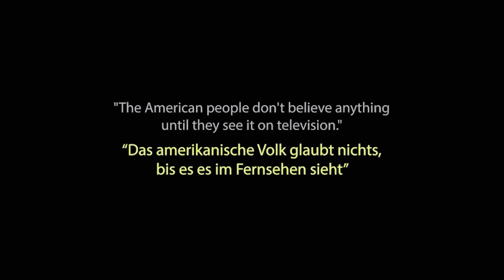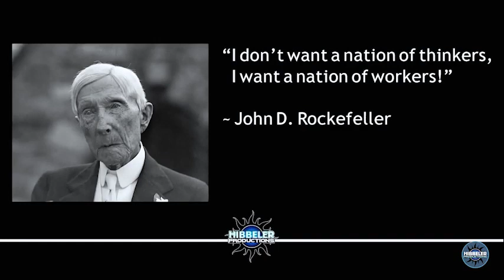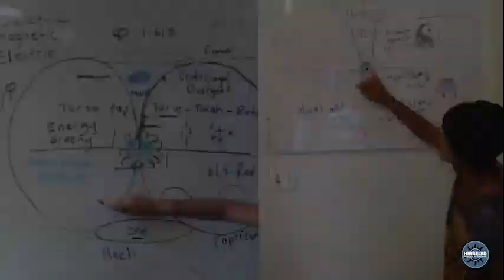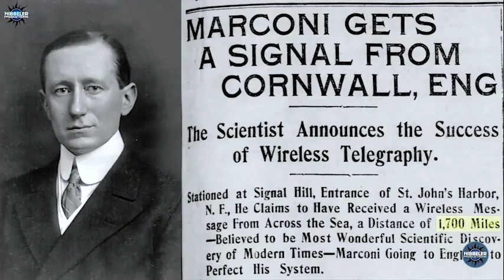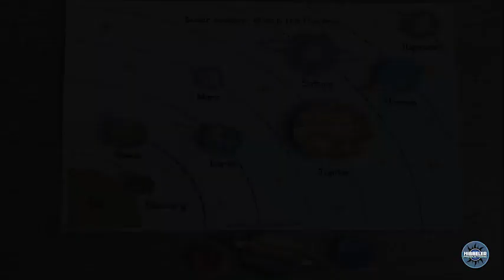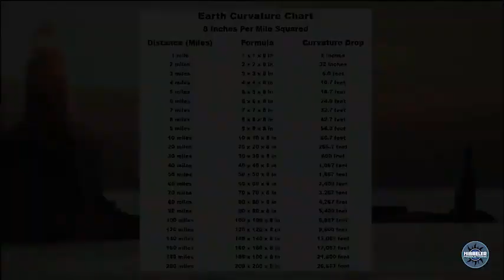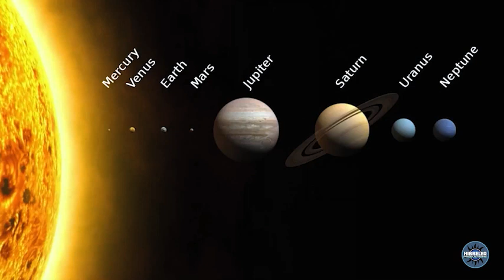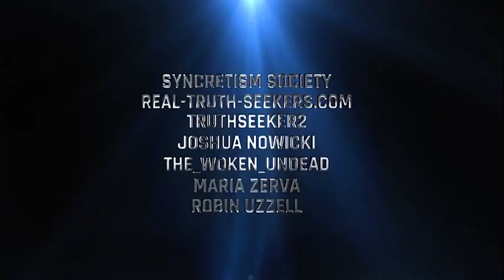Die Flache Erde - Theorie Axis Mundi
Buch:
Die Flache Erde ist die wichtigste Wahrheit

Buch:
Die flache Erde oder Hundert Beweise dafür, daß die Erde keine Kugel ist